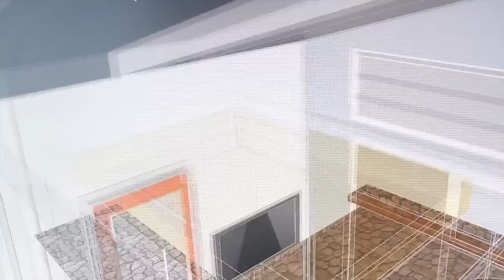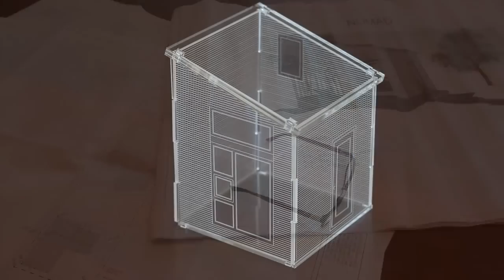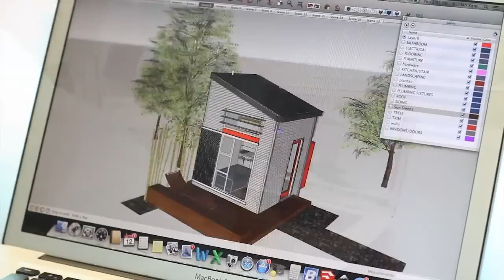An "IKEA" home that you assemble yourself!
The Nomad Micro Home is a home that arrives in a box where ever you need it. You simply unpack it and build your own house. The house has a living room, kitchen, bedroom and bathroom. Please check them out and spread the word.